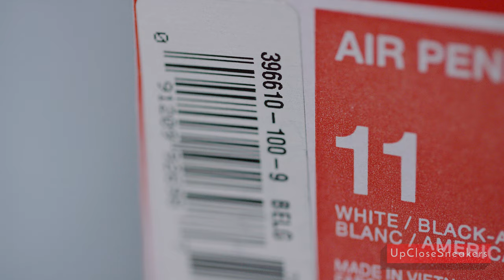Up close : Nike Air Penny IV : White Black Atlantic Blue : 2017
Detailed close up of the Nike Air Penny IV in the White Black and Atlantic Blue  colorway released in 2017, also known as the Orlando OG colorway. If you enjoyed watching and want to see more up close sneakers please feel free to like and subscribe and comment below and let us know which sneakers you'd like to see up close. We'll see what we can do.

Camera used
Red Epic Dragon

Lenses
Canon 35mm f1.4L
efix=canon+35mm%2Caps%2C134&sr=8-2